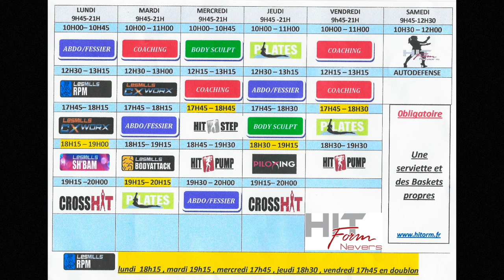HIT FORM 58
Cette vidéo traite de HIT FORM 58